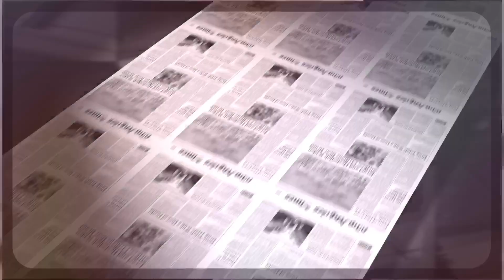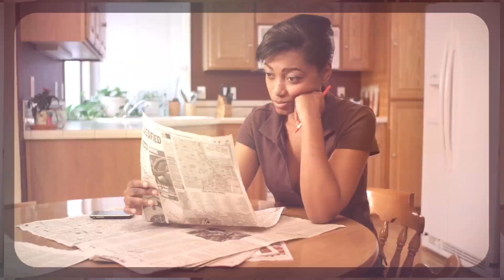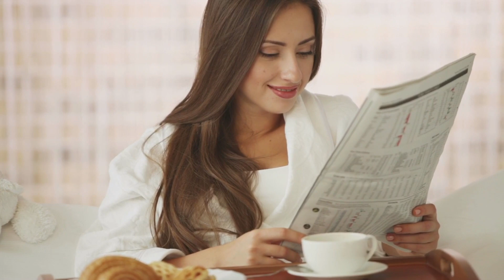Cool Newspapers 📰 yes they still exist and they are cool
Cool newspapers
Welcome to one of our cool videos.
We upload a new video everyday.

All of our sleep videos have no adverts in the video sequence and are designed to help you relax and get a great nights sleep.

Sometimes our computer system selects videos that are not true to the description, we do use human checks and read every comment, so if you see anything not right, drop us a comment.

All of our video sequences are built using AI to select and order the videos to either 3 minute runs, shorts, or 1 hour sound sleep videos.

If you would like us to use a video clip (maximum 30 seconds) please send via email to and please include in the email permission for us to reuse free of charge. Please also add in how you would like us to credit you in our video description, if required.

We hope you get pleasure from our videos, our aims are simple, relax and chill to beautiful interesting image and sounds.

3 min videos released everyday at 1pm GMT

All are sorted by most Popular first, enjoy…